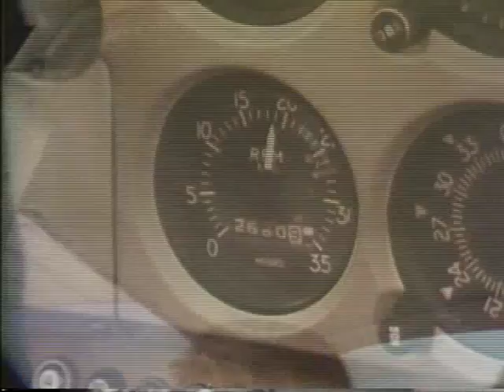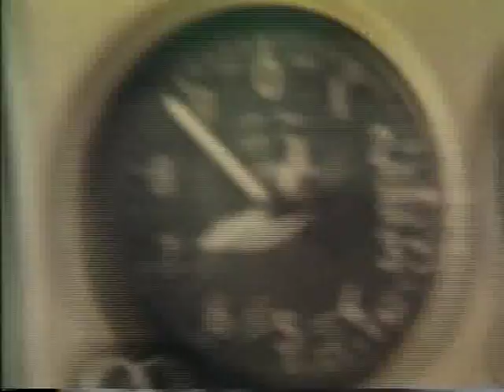ThinkAbout: A Matter of Time Clip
This is a clip from the classic AIT educational series, ThinkAbout. It is from the program "A Matter of Time," which is the first in a three-part series. ThinkAbout DVDs are now available from AIT.